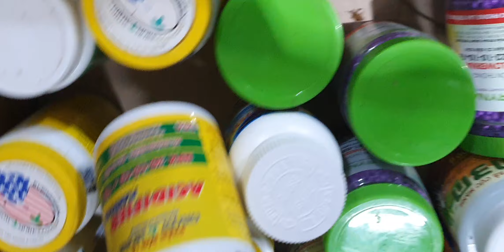NỤ VÍP ẠTỐI 22/2.HT KÈN,TRẦM RỪNG,KIỀU LỘC BẮC,ĐƠN CAM,VŨ NỮ,HÀI NỤ,QUẾ,VÔI(0849490188/0396164604